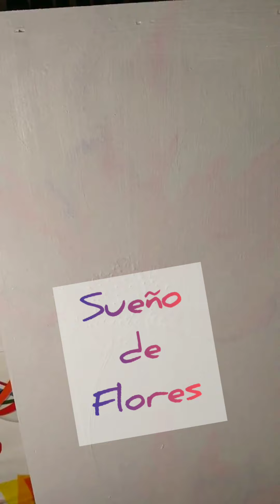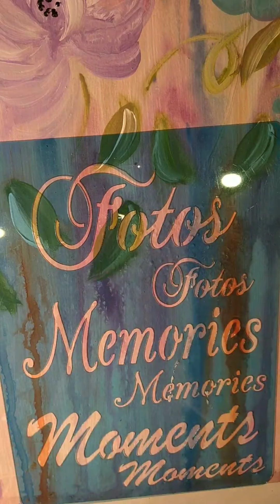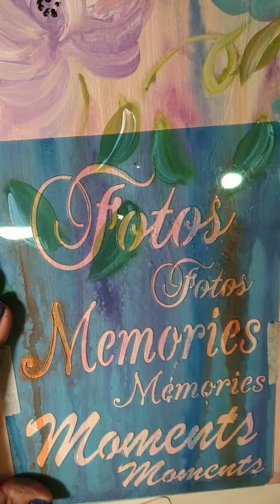•PINTURA DECORATIVA• Flores//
Paso a paso de un cuadro romántico, flores de Ensueños, pinceladas simples, con Acrilicos decorativos , toques de metalizado y detalles con dimensional. Desafío Flores Soñadas!!!